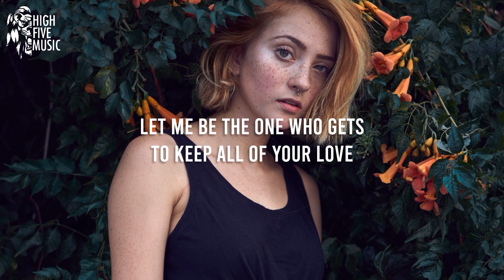MASKØN - Promises [Lyrics/Lyric Video] [HFM Release]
MASKØN - Promises

📷 Video credits: Kevin Hellhake on Unsplash

🎤 Lyrics:
I been searching
Searching high and low
For someone
For someone to call my own

I don't need those fancy rings
I don't want those expensive things
All I need is your love
So won't you give me your love?

I want to hear a promises
Ooh
Let me be the one who gets to keep all of your love

I've been through
Been through all the fire and rain
(So joy)
And you know I've felt my pain

ooh
Let me be the one who
gets to keep all of your love